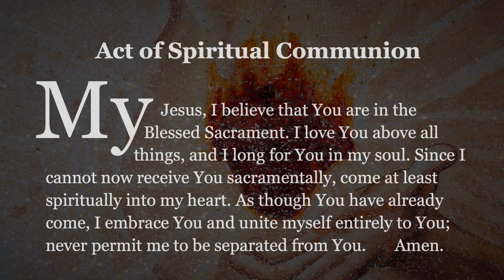Family Feast | Sacred Heart Catholic Church of Punta Gorda, FL | Mass for December 26, 2021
Sacred Heart Parish in Punta Gorda, FL
celebrates the Sunday Catholic Mass (Eucharist)
for Holy Family Sunday.

// CHAPTERS //

00:00 - Opening Greeting
00:21 - Opening Hymn
01:57 - Opening Prayer
02:13 - Pastor’s Greeting
02:26 - Penitential Act
07:38 - Reading I
09:16 - Responsorial Psalm
10:58 - Reading II
13:15 - The Gospel
15:06 - Homily
25:57 - Prayers
28:15 - Offertory Hymn
31:26 - Eucharistic Prayer
39:36 - Communion
45:29 - Pastor’s Message
46:37 - Final Blessing
47:16 - Concluding Hymn
48:52 - Credits

// SUNDAY ONLINE MASS //

The Celebrant/Presider is Father Jerome (Jerry) Kaywell - Pastor
The Lector is Gwen Coté - Pastoral Associate
The Sunday Mass is produced by Brent Billman and Darrell Nutt
Edited by Darrell Nutt
Audio Assist by Don Fortunato

// MUSIC //

Rory Dewey - Music Director
Rebecca Finly - Choral Conductor/Music Director Assistant
Richard Iannuzzi - Drums
Tony D’lorio - Bass Guitar & Vocals
Rory Dewey, Bill Fredricks, Rebecca Finly, Lori Adams/D’lorio & Marcella Brown  - Vocalists

// SONG CREDITS //

ENTRANCE:
Hark The Herald Angels Sing
# 91 in Breaking Bread Hymnal 2022
Published by OCP

GLORY TO GOD:
Mass Of Saint Ann
Published by GIA

RESPONSORIAL PSALM:
Psalm 84
“Blessed are they, blessed are they who dwell in Your house, O Lord.”
Music Owen Alstott 1990
Published by OCP

ALLELUIA:
Published by OCP

OFFERTORY:
Mary, Did You Know? Music: Mark Lowry and Buddy Greene 1991
Published by Word Music, LLC / Rufus Music
(adm. by Gaithersburg Copyright Management)

HOLY, HOLY:
Text: ICEL 2010
Arr: M. Dewey 2021

WHEN WE EAT THIS BREAD:
Text: ICEL 2010

COMMUNION SONG:
Strange Way To Save The World
Music: David Allen Clark / Donald A. Koch / Mark R. Harris
4Him 1993
Lyrics published by Universal Music Publishing Group

RECESSIONAL SONG:
Joy To The World
# 80 in Breaking Bread Hymnal 2022
Published by OCP

for more from Sacred Heart Catholic Church of Punta Gorda, FL.
We love your comments. Please keep them coming!